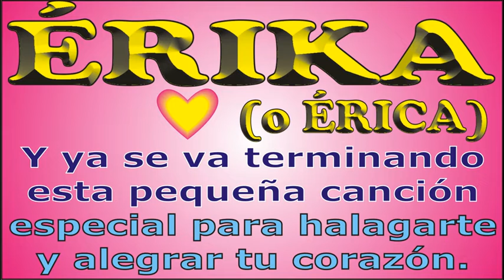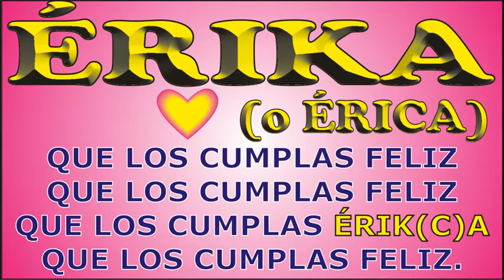FELIZ CUMPLE - ÉRIKA (o ÉRICA) - DEDICADO - FELIZ CUMPLEAÑOS - CANCIONES DE CUMPLEAÑOS Y ANIVERSARIO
↓↓↓ LETRA ↓↓↓

FELIZ CUMPLE - ÉRIKA
                            (o ÉRICA)
Para ÉRIKA en su cumple

que los cumplas ... ÉRIKA